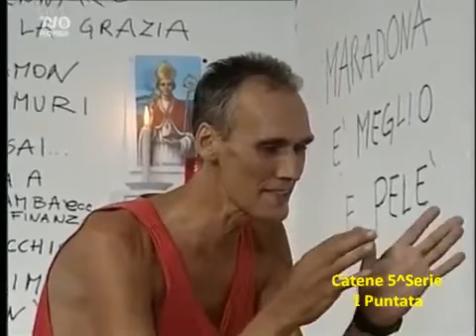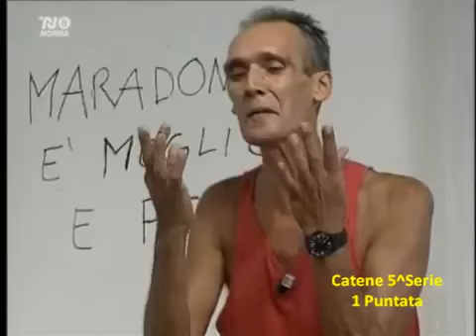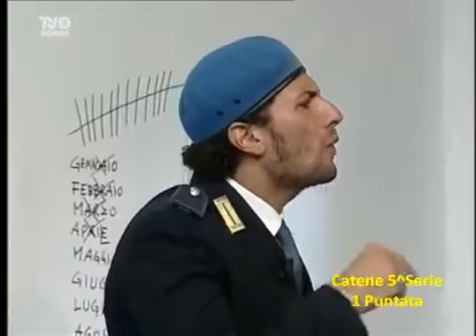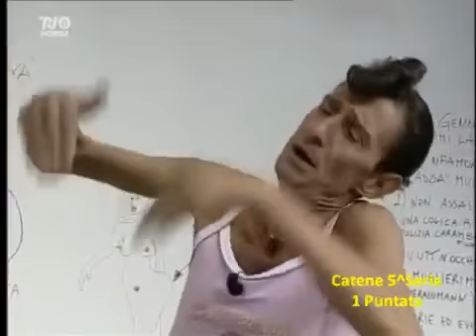Catene 5 puntata 1